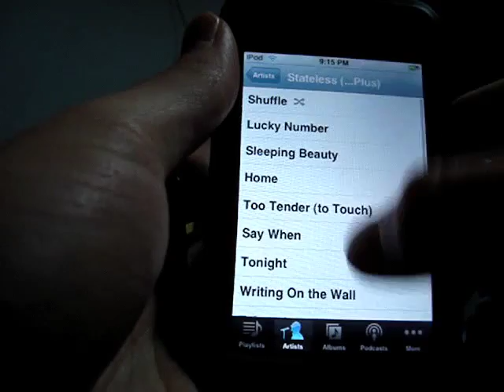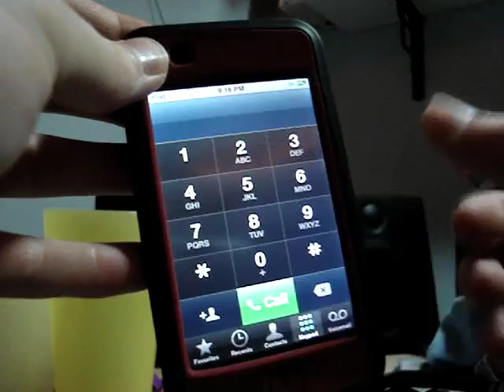NEW iPod glitch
So I discovered this some time back though I wasn't sure what I did... unlike my last post... the one with all the rude and redundant comments.

This one is done when you play any song (I choose Lene Lovich). You rotate the iPod into cover flow mode, then double press the home button. What would normally bring you the mini audio controller is the iPhones phone interface. I didn't demonstrate the contacts list since well... its just a contact lists, and I don't want people looking up my friends. And don't bother making any "what friends?" jokes.

I haven't tested this on any other iPod than mine. So please leave me a message if yours does the same thing.

The iPod is running a jail broken 1.1.3 firmware. Like my last glitch, I have downloaded no apps that modify the system in such a way that could result to this glitch.

Cheers